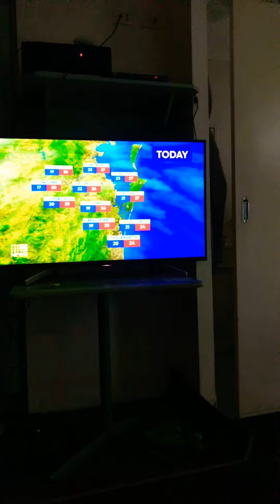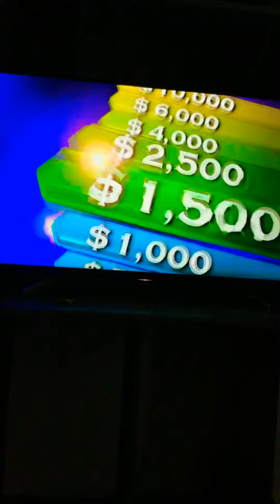11 December 2020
Those southern states “hot “ temperatures are like a cool sea breeze in sub tropical Brisbane Queensland Australia 🇦🇺,35c in Adelaide feels like a summer breeze in tropical Queensland,but anyways sub tropical Brisbane Queensland Australia 🇦🇺 is in for monsoon rain and storms for the next few or 5 days ,it’s the 11th of December and obviously summer time